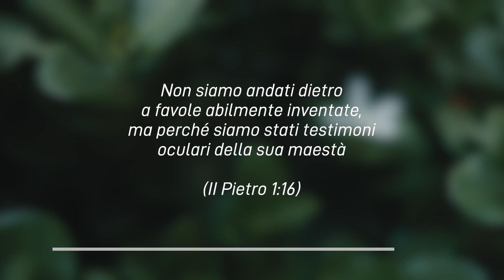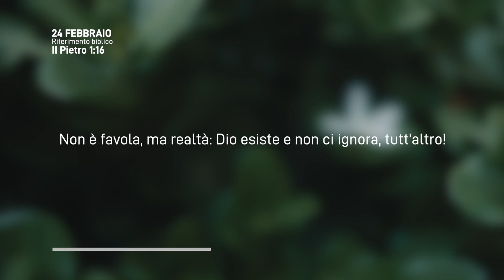Meditazione Calendario “Parole di Vita” del 24 Febbraio 2023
Non siamo andati dietro a favole abilmente inventate, ma perché siamo stati testimoni oculari della sua maestà
(II Pietro 1:16)